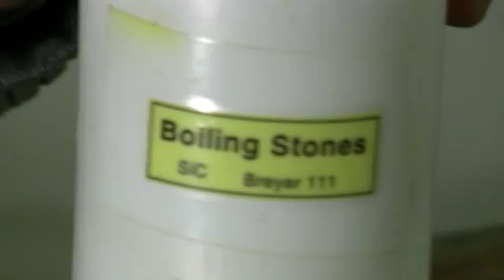Boiling Point Demonstrated by Mark Niemczyk, PhD